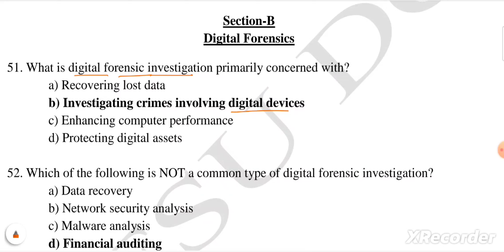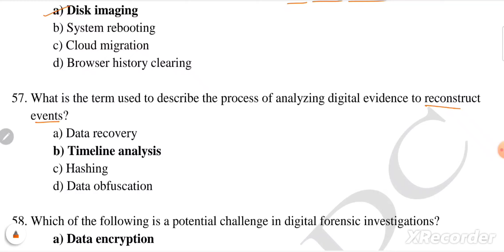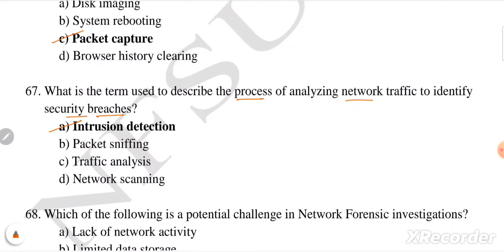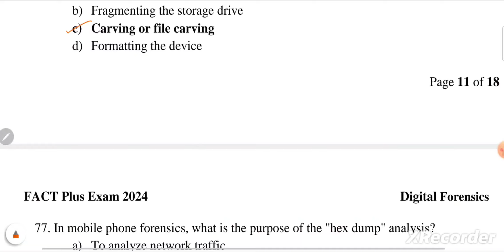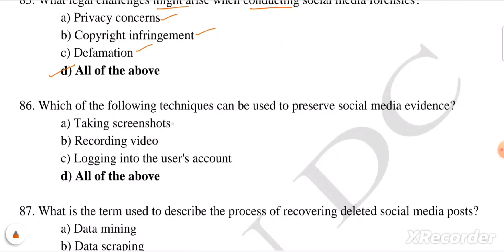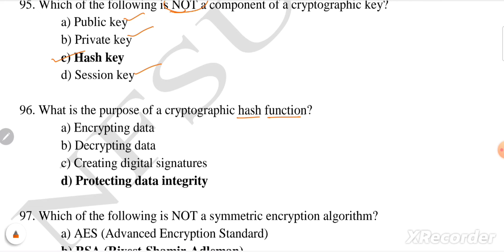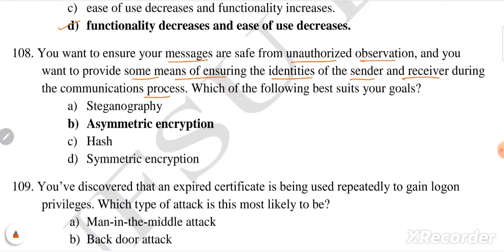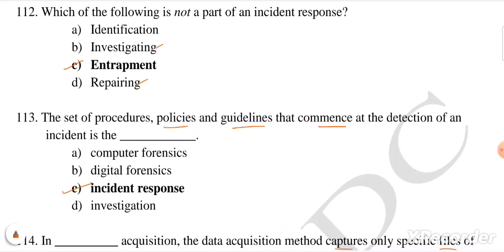DFSL Scientific Assistant - Forensic Science Laboratory Examination Question Paper-Digital Forensics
Hello Friends.
I am Deepak Kaldhone (M.Sc. Forensic Science, NET-SET).
In this video I have explained question paper of FACT Plus digital forensics. This video will be useful for the preparation of Maharashtra DFSL Scientific Assistant- examination as well as other Forensic Science Laboratory Examinations.